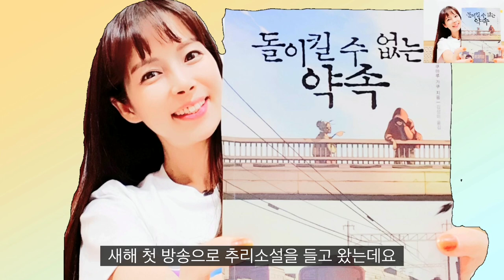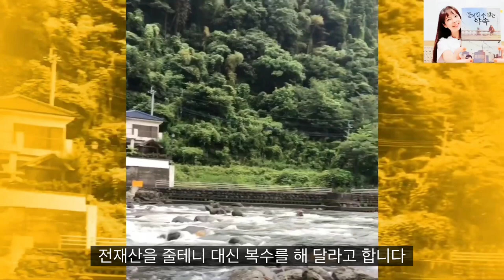무비라이프 도서관 | [양서] 돌이킬 수 없는 약속 | 取返しのつかない約束 | an irrevocable promise | 誓約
일본 미야자키, 유후인, 벳부, 후쿠오카를 다녀온 영상과 함께
일본 추리소설 대표 작가 야쿠마루 가쿠의 돌이킬 수 없는 약속을 소개해 봅니다.
영상 속 질문에 답을 댓글로 남겨주시는 분들 중 다섯 분께는 새해 첫 도서 선물로 돌이킬 수 없는 약속을 보내드리겠습니다.
쏭무비 구독자 여러분 2020년 새해 복 많이 받으시고 건강하시고 행복하십시오~

日本の宮崎、由布院、別府、福岡に行って来た映像と共に
日本推理小説の代表作家、薬丸覚の取り返しのつかない約束を紹介してみます。
映像の中質問に答えをコメントを残してくれる方達のうち五分には新年初の図書のプレゼントで取り返しのつかない約束をお送りします。
ソンムビ購読者の皆様2020年新年福たくさん受けて元気でお幸せに~